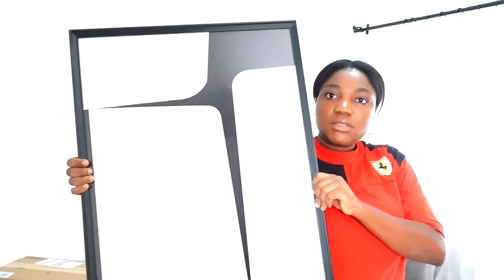YON MATEN NAN LAVIM - PREMYE JOU LEKOL ALISHA, PREPARASYON, SKINCARE , VIN RESI DEKORE SALON AN AVEM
Ou vle sipote nou, ou k klike sou link sa pouw ht yn prodwi sou Website nou an